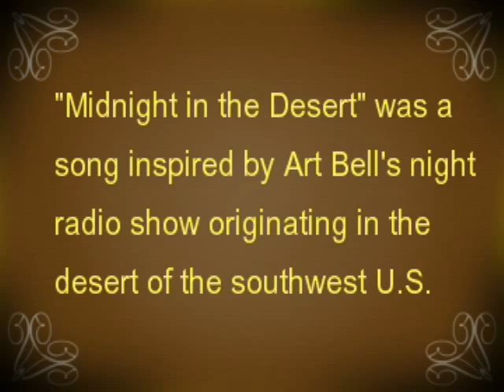Midnight in the Desert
The lovely Crystal Gayle sings this specially written song.